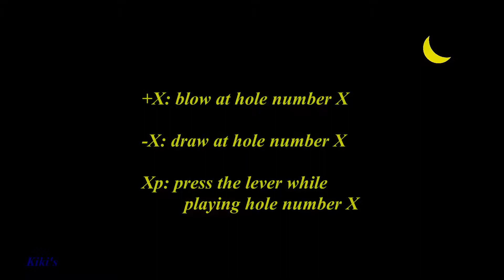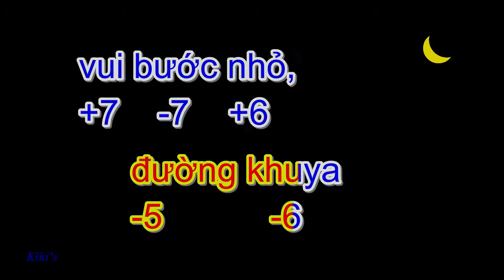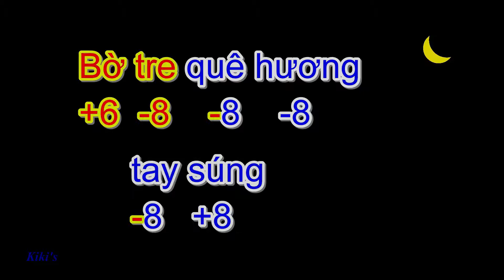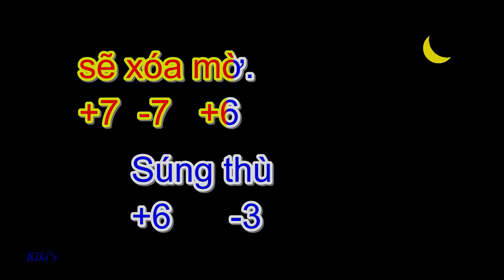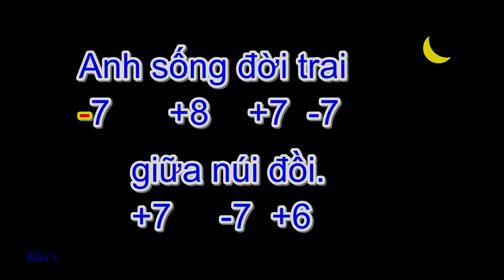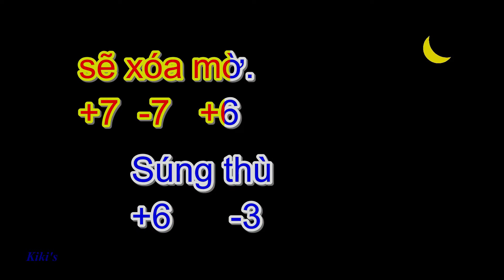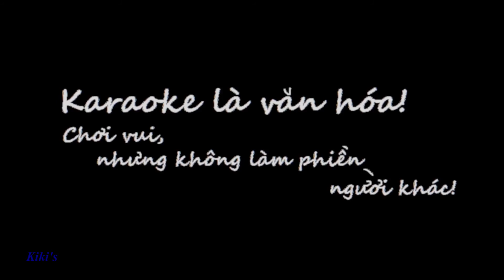Trăng tàn trên hè phố - Chromatic harmonica tabs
This is one of my favourite songs writen about a soldier and his friend seeing each other after a while, talking about memories they had.
The song was writen by Phạm Thế Mỹ.